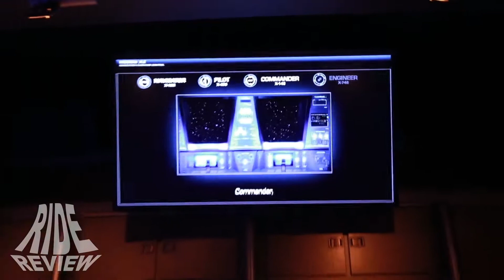Mission Space - Disney's Epcot - Walt Disney World Orlando Florida